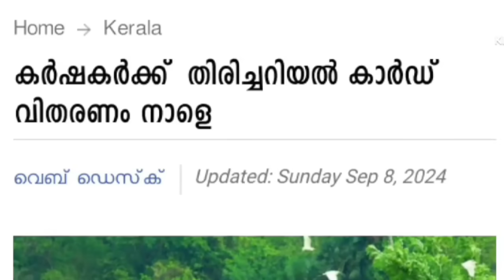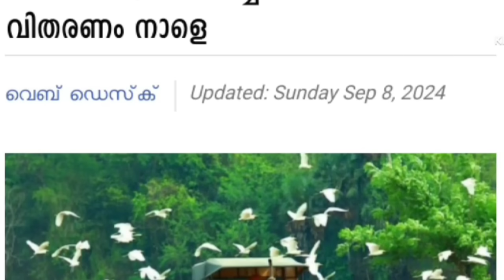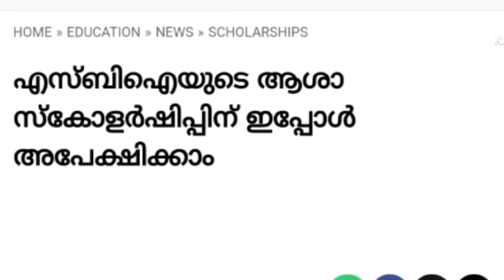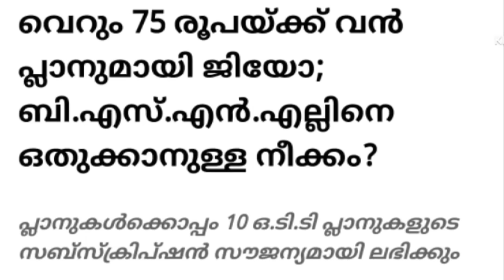നാളെ 9/9/24, നാളെ മുതൽ വിതരണം, ഓണക്കിറ്റ്, കൃഷി കാർഡ്, PMKISAN,റേഷൻ മസ്റ്ററിംഗ് പ്രഖ്യാപിച്ചു,പെൻഷൻ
നാളെ 9/9/24, നാളെ മുതൽ വിതരണം, ഓണക്കിറ്റ്, കൃഷി കാർഡ്, PMKISAN,റേഷൻ മസ്റ്ററിംഗ് പ്രഖ്യാപിച്ചു,വിവിധ ഓണ സഹായങ്ങൾ,3200പെൻഷൻ ബുധനാഴ്ച,പരിണയം പദ്ധതി,ബയോ രക്ഷാ പദ്ധതി, മറ്റ് ഓണ സഹായങ്ങൾ കൂടി പ്രഖ്യാപിച്ചു, നാല് ജില്ലകളിൽ ഇറച്ചി കോഴി നിരോധനം, ആധാർ രണ്ടു കാര്യങ്ങൾ ചെയ്യണം,ഓണച്ചന്ത  തുടങ്ങി, 169 രൂപക്ക്  ഭക്ഷ്യക്കിറ്റ്, ഓണം ബമ്പർ, പെൻഷൻ, ബാങ്ക്,നീല വെള്ള റേഷൻ കാർഡ് ഉള്ളവർ  ശ്രദ്ധിക്കുക, 11 രൂപക്ക് 10 കിലോ അരി, നിങ്ങൾക്കും സൗജന്യ അരിയും ഗോതമ്പും മറ്റ് ആനുകൂല്യങ്ങളും
റേഷൻ കിട്ടാൻ ഇനി നികുതി നൽകണം, ഒരാഴ്ച കൂടി സൗജന്യം,നീല വെള്ള റേഷൻ കാർഡ് ഉള്ളവർ ശ്രദ്ധിക്കുക, 3 പ്രധാന അറിയിപ്പ, APLBPL blue white ration card,Malayalam latest information, Malayalam latest news, Kerala latest news, KERALAMa latest information, Kerala weather update